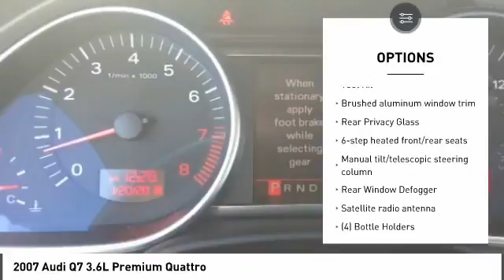2007 Audi Q7 Franklin TN STK070802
2007 Audi Q7 3.6L Premium Quattro

Looking for the right ? Today could be your lucky day. this 2007 Audi Q7 could be yours.